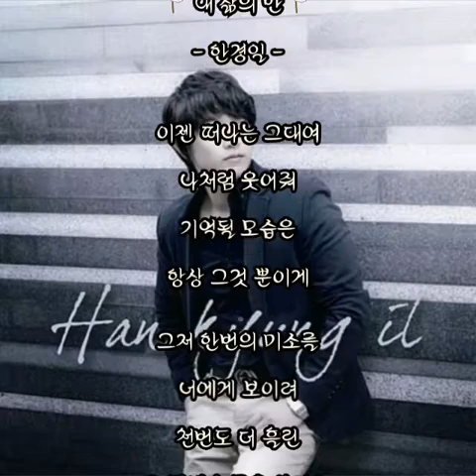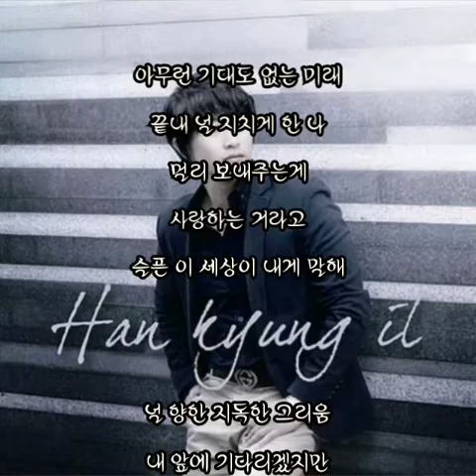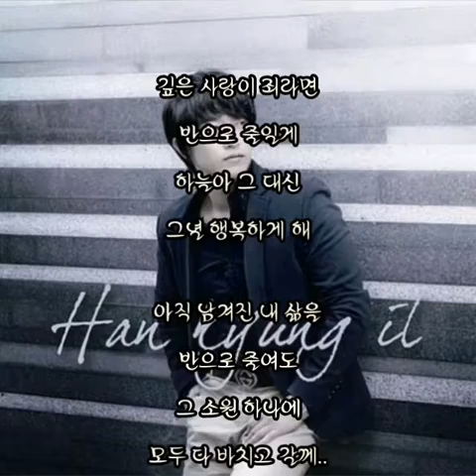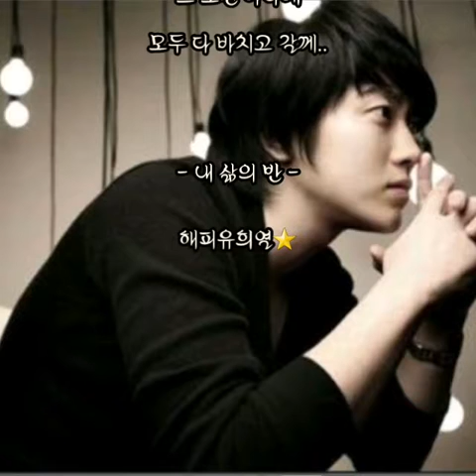내 삶의 반.. - 한경일 - (가사 有)